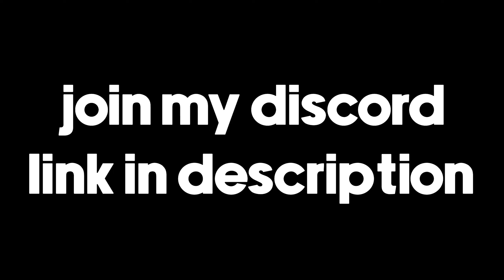click this video.